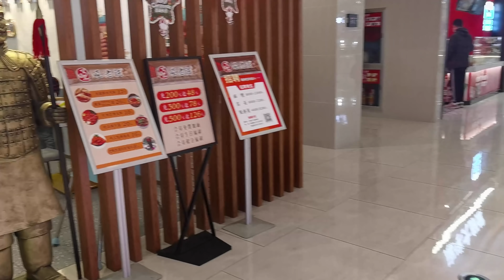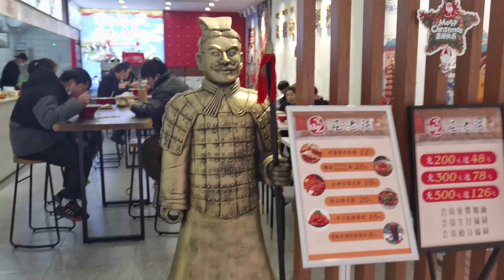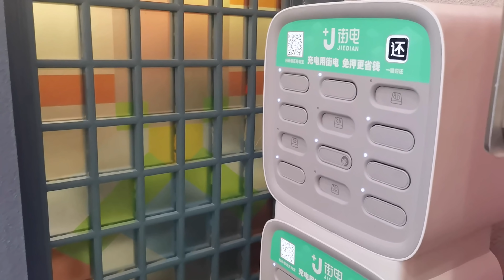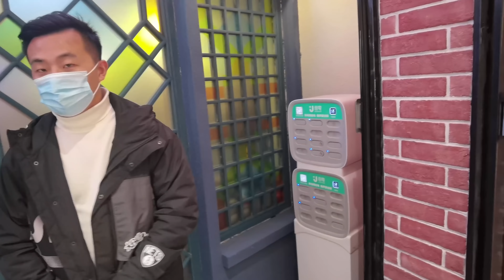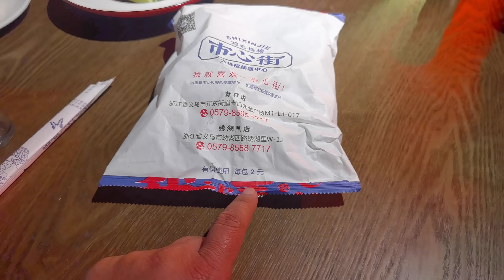Shopping Mall Vlog || Sunday fun || Vinod Vlogs from China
Shopping Mall Vlogs || Sunday fun || Vinod Vlogs from China